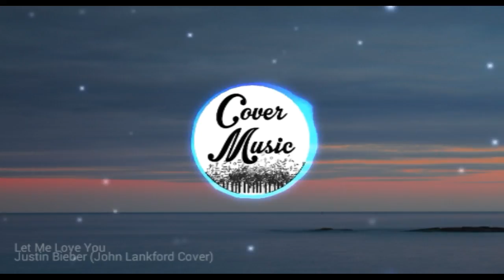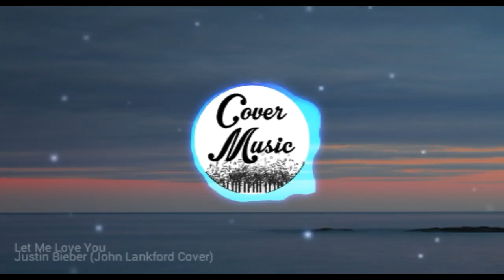Let Me Love You - Justin Bieber (John Lankford Cover)